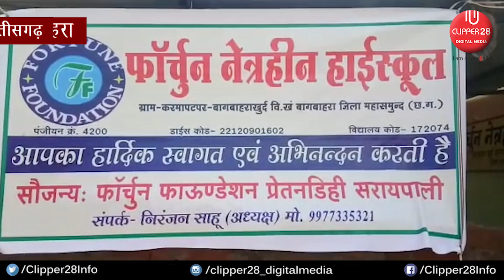Chhattisgarh News: नेत्रहीन स्कूल पहुची साध्वी प्राची| CLIPPER28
Chhattisgarh News: बागबाहरा के समीपस्त ग्राम कल्याणपुर में स्थित फार्च्यून नेत्रहीन विद्यालय  पिछले 2 वर्षों से यहाँ  पर संचालित है जिसमे कुल 60 बच्चे अध्ययनरत है जिसमे 28 बालक एवं 32 बालिकाये है । आज दोपहर प्रख्यात भागवत कर्ता साध्वी प्राची शुक्ला नेत्रहीन विद्यालय में अध्ययनरत बच्चों से मिलने पहुची । साध्वी प्राची को अपने बीच पाकर बच्चे प्रफुल्लित हो गए वही बच्चों द्वारा साध्वी प्राची के लिए एक भजन प्रस्तुत किया ।
बतादे की फार्च्यून नेत्रहीन विद्यालय ब्लॉक में पिछले 5 वर्षों से संचालित है जिसमे नर्सरी से लेकर 10वी क्लास तक का  शिक्षा दिया जाता है ।
 फार्च्यून नेत्रहीन विद्यालय के बच्चे किसी भी मामले में अन्य बच्चों से कम नही है इस विद्यालय के 4 बच्चों का चयन पैरा एथलेटिक्स नेशनल खेल में हुआ था वही 3 बच्चे हाफ मैराथन के लिए छत्तीसगढ़ में  बच्चों का चयन हुआ था ।
 साध्वी प्राची ने नेत्रहीन बच्चों को 51 नग कंबल भेंट कर इन बच्चों के लिए हर संभव प्रयास करने के लिए आम जन से भी अपील की है ।